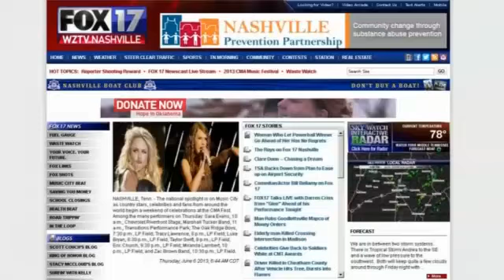Don't Forget FOX17 is Your One Stop Shop for Everything CMA - Stacy Case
NASHVILLE, Tenn. - Whether it's inside the concerts, meeting the stars, or just checking out the fun from the festival, we have you covered. Along with LIVE coverage during our newscasts, we also have a special section on our website. Just click on 2013 CMA MUSIC FESTIVAL at the top of our home page. There you will find all our stories from the CMA events all in one handy place. That's right there for you on Fox17.com.